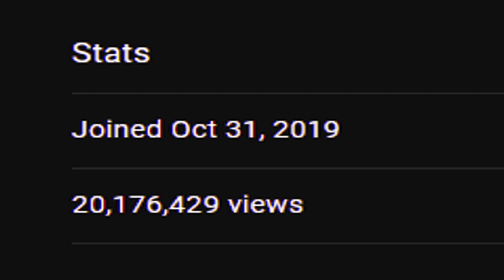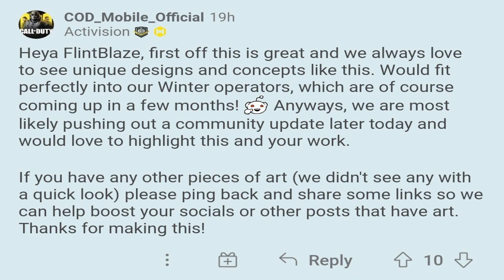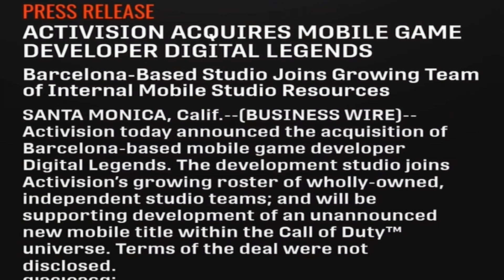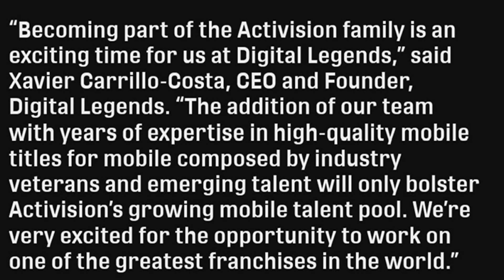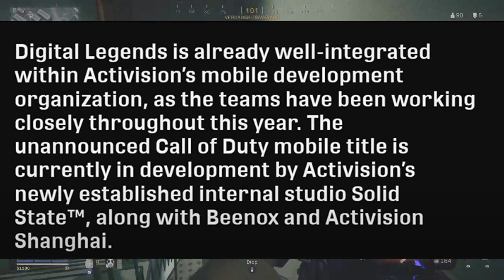Prepara tu CUL0 para Call of Duty Warzone Mobile (ÉPIKO)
Warzone Mobile, una realidad que se está haciendo y desarrollando por varios estudios y que van a traer un juego epicardo no, lo siguiente. Hoy veremos las ultimas noticias sobre ello.